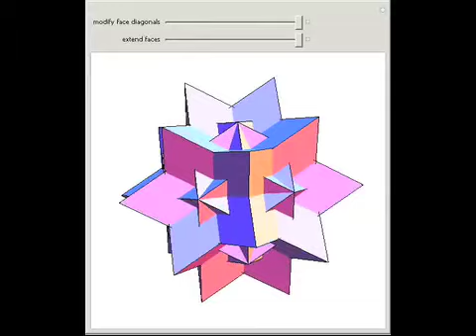Two Stellations of the Rhombic Triacontahedron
Modify the face diagonals or extend the faces of the rhombic triacontahedron to see its relationship to two of its stellations-the medial rhombic triacontahedron and the great rhombic triacontahedron.